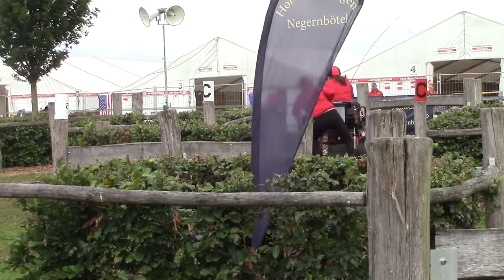WM Minden 2017 Marathon Vera Bütikofer Hindernis 1